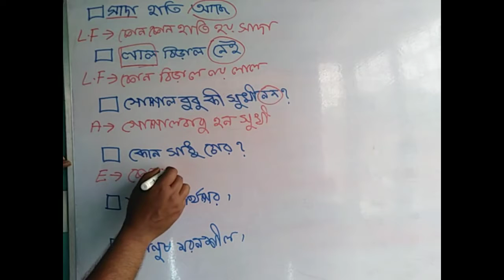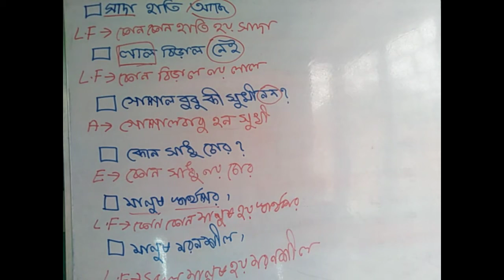Philosophy Class XII (Proposition/বচন পার্ট 8) বাক্যকে বচনে রূপান্তরিত করার নিয়ম; Manirul Sir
Progressive Tutorial Centre এ তোমাদের সকলকে স্বাগত ।
বিশেষ বিশেষ শব্দ দেখে বাক্যকে চিহ্নিত করে বচনে রূপান্তরিত করার নিয়ম আলোচনা করা হল
এই চ্যানেলে বাংলা,ইতিহাস,রাষ্ট্রবিজ্ঞান,দর্শন  এই বিষয় গুলির উপর গুরুত্বপূর্ন আলোচনা করা হয় এবং নোট ও সাজেশন দেওয়া হয় ।